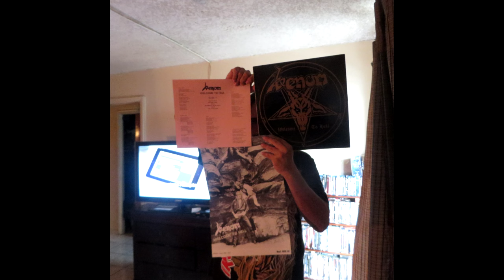BRACKETS: Songs with HELL in the title (For Waylon)